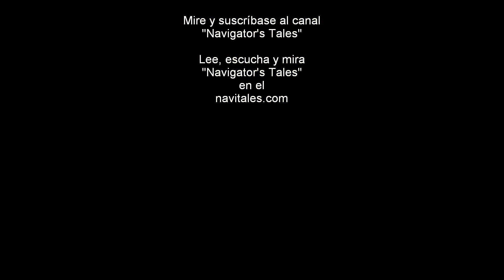Гнездо на контейнере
Во время разгрузки контейнеров из трюма на одном из контейнеров обнаружили разрушенное гнездо.